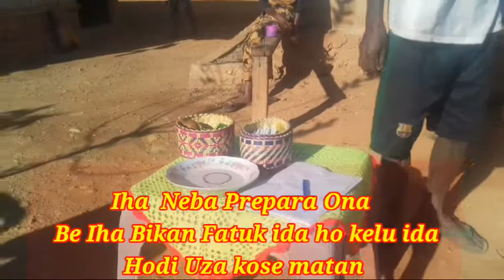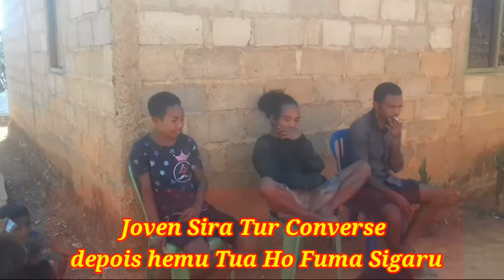Kultura Timor leste//KULTURA HUSI AVO SIRA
HORI ULUK HORI WAIN AVO SIRA HANORIN BA ITA KULTURA MAK ITA NIA IDENTIDADE